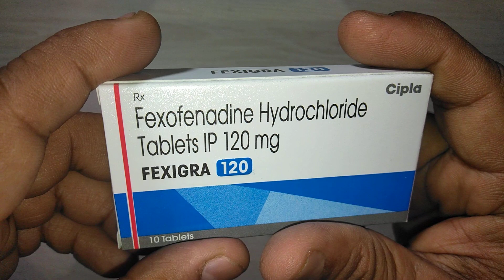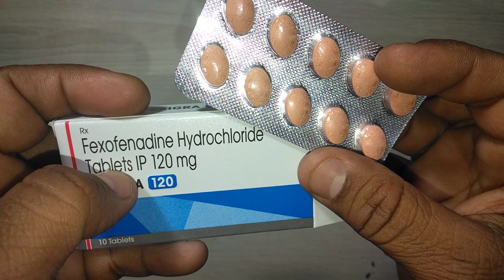Fexigra 120 Tablets review क्यों आती है बार-बार छींक ? छींक से निजात दिलाने वाले उपाय !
Fexigra 180 Tablet is used in the treatment of allergy symptoms. It is used to relieve the symptoms that occur with seasonal allergic rhinitis such as sneezing, itchy, runny or blocked nose and itchy, red and watery eyes.Fexigra 180 Tablet is an antihistaminic medication. It treats allergy symptoms such as such as itching, swelling, and rashes by blocking the effects of a chemical messenger (histamine) in the body.fexigra-tablets , medicine,Medicine Reviews Instagram id vijaylahore4262